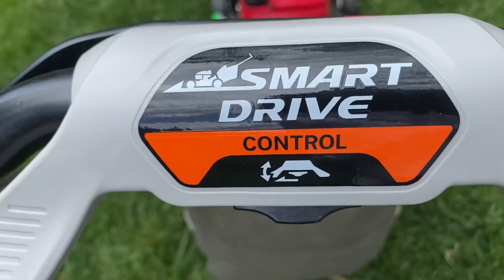New Mower DOWN THE MOUNTAIN // Scag Turf Tiger 2 leaving DIAMONDS in the GRASS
Scag Turf Tiger 2 in mowing action laying down DIAMONDS and STRIPES like no other mower on the market. My employee and NEW MOWER fall 50 feet DOWN THE MOUNTAIN ☠️ Our store - EliteStyleMerch